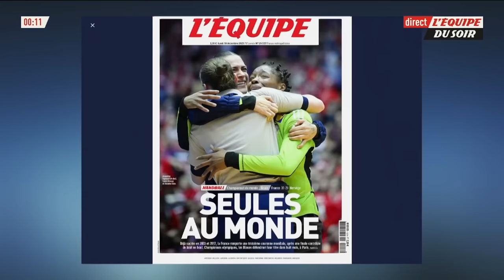Handball - La France décroche une troisième étoile : Le debrief de la finale contre la Norvège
À sept mois des jeux Olympiques de Paris, l'Équipe de France féminine de handball a décroché le troisième titre mondial de son histoire en battant la Norvège ce dimanche au Danemark (31-28).